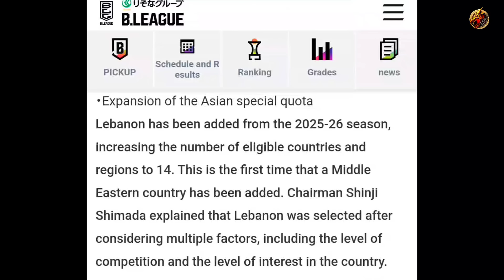MAGANDA TO! ARÄKJl at LEBAN0N sa B.LËAGÚE! PUMALIT KAY RHENZ ABANDO NAGPASIKAT!KAI SOTTO